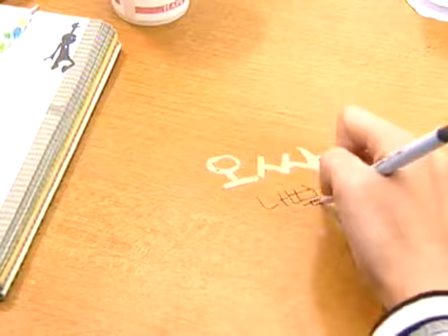Strang Woman, Strange Man 20051028 #001